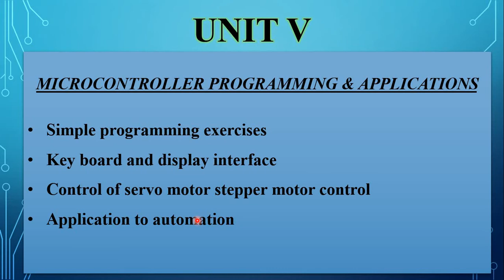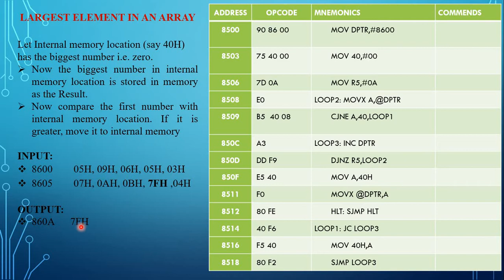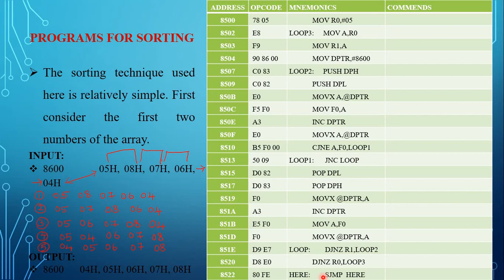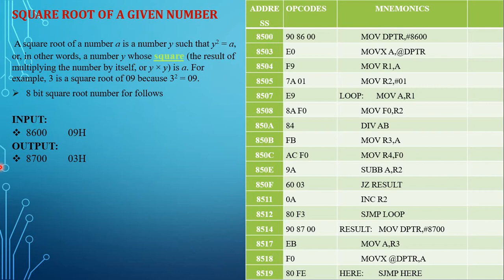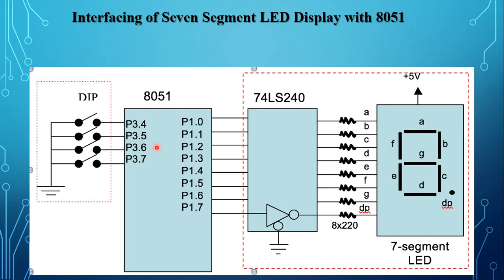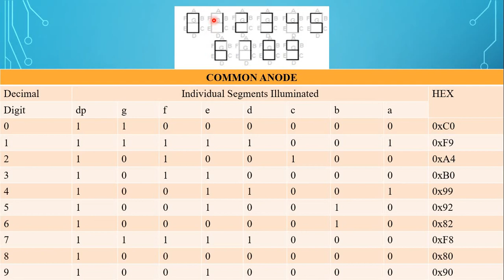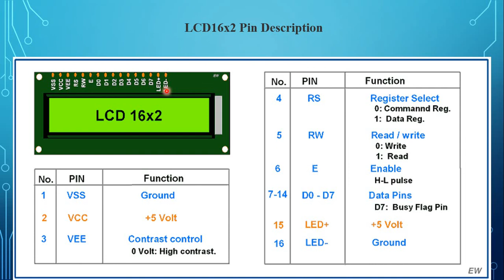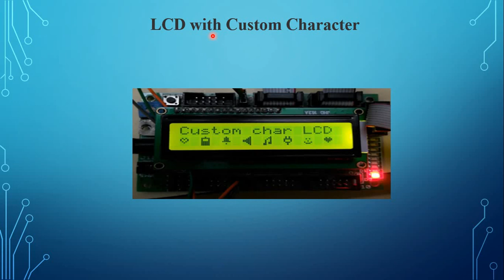Unit 5 Simple programs, Keyboard and Display Interface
In this Video I have discussed about the Unit 5 Simple programs, Keyboard and Display Interface